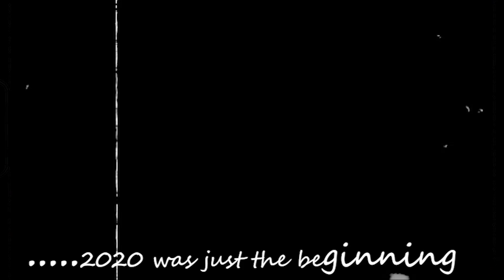Slayer - Mandatory Suicide Cover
video i made in 2020, i thought the protests and all the riots needed a good sound track so i did this.